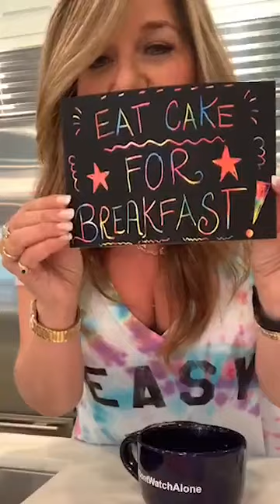How to Make Coffee Cake in a Mug (Live Recipe Demo with Lisa)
This low-sugar coffee cake for one is made in a mug in the microwave. So easy! Only 2 grams of sugar. Watch Lisa make it...